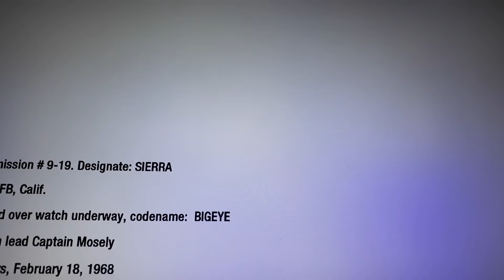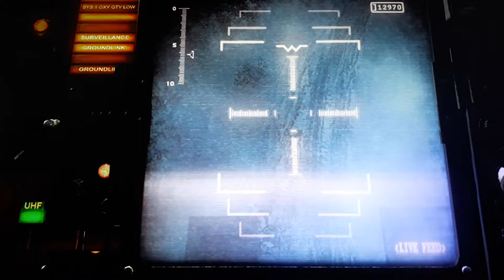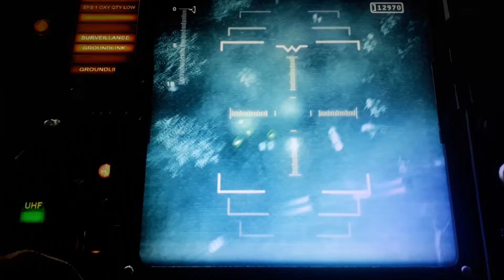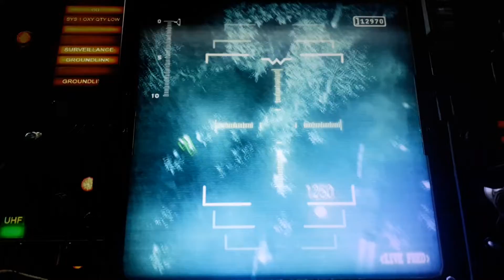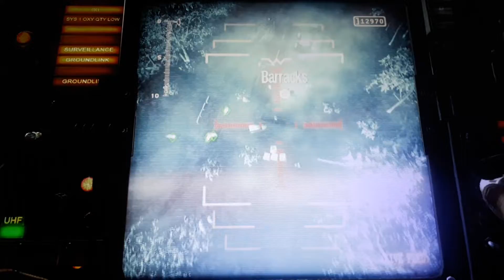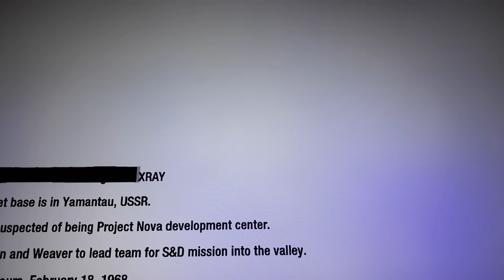CALL OF DUTY BLACK OPS PART 18 MISSÃO LOBO SOLITÁRIO